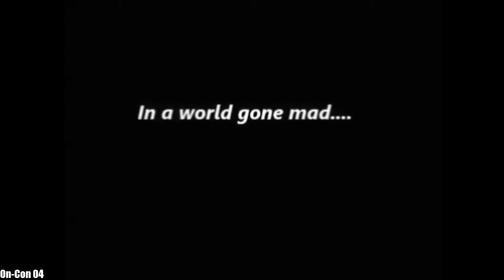History in Anime